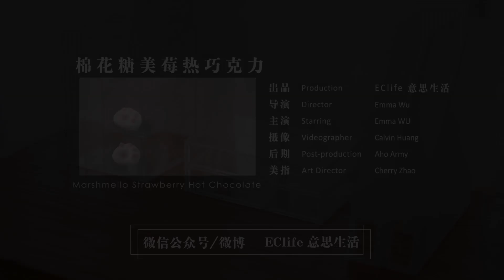用收纳盒省下的10㎡，可以让你少奋斗好几年！How to mix and match the storage boxes of MUJI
每个收纳控的心里，都有一个MUJI收纳盒专柜。
怎样从上百款中找到合适选择？
这份【MUJI收纳盒挑选&使用攻略】
三分钟，四种方法
无死角满足你利落收纳整齐码放的快感！

订阅EClife意思生活
有意思的三分钟
让你的居家生活精致有趣起来